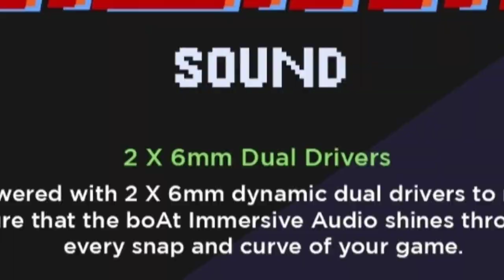Boat Airdopes 190 🔥| 12 Driver ⚡ Quad Mic ⚡| 50 latency 🔥| Gaming Buds 🔥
Hello Friends

Here is I'm going to Talking about Boat Airdopes 190 Smartwatch about Event Date and Full Specification Details In Hindi.

Boat Airdopes 190 Smartwatch Launch date Confirm and Full details